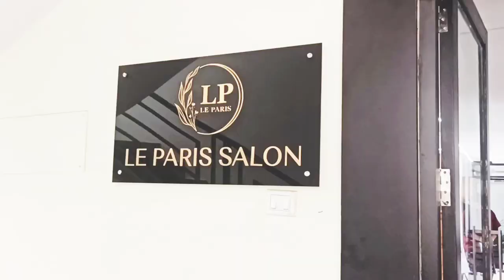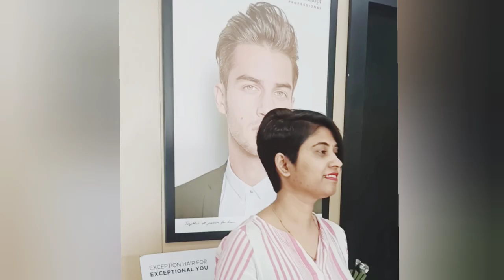Vlog Short Haircut for Ladies | New look | Trendy Hair cut | Young look | Woman trendy Short Haircut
After every Six months, I cut my Hair Short.
Its not that I don't like Long hair, But I m comfortable in Short hair.
I am used to have Short haircut from my Childhood. So that continued.
Most of people like my image after haircut and very few says the shoulder length looks good.

I did my haircut in Le Paris Salon, Ananth Nagar, Electronic City Phase 2, Bengaluru
Site No 1359, Land Mark:, above Domino's Pizza, Ananth Nagar, Phase 1, Phase II, Electronic City, Bengaluru, Karnataka 560100